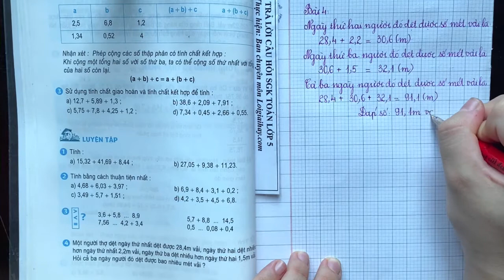Giải bài 4 trang 52 SGK Toán 5